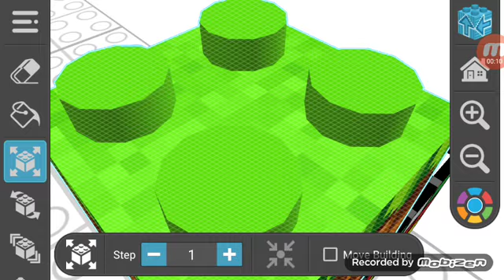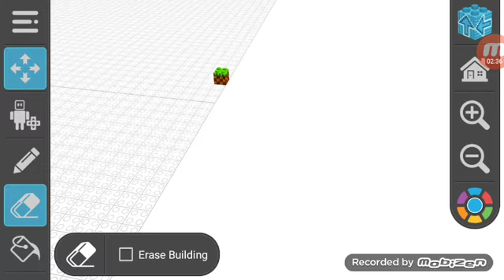The material blocks again ep.1